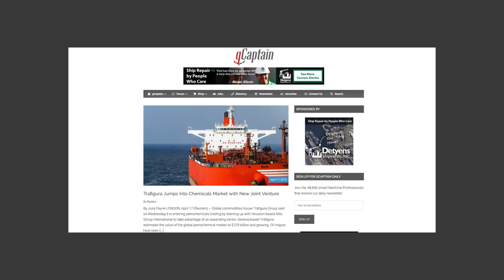Are Merchant Mariners Veterans?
In this video, gCaptain's founder, Captain John Konrad asks the question, "Am I A Veteran".

This video is from the keynote speech at the American Merchant Marine Veterans' 2019 annual convention.